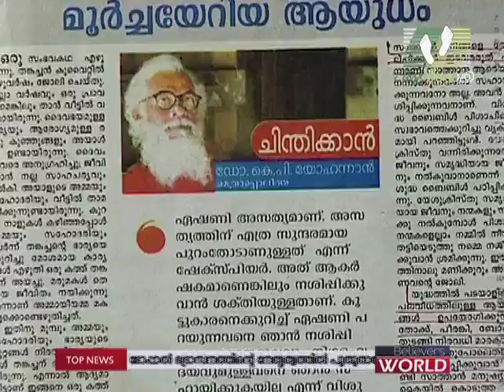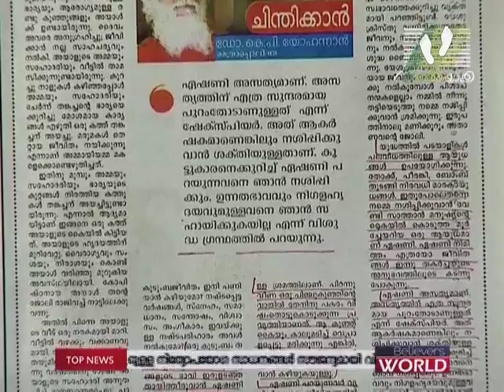BELIEVERS WORLD | Episode 179 | Athmeeyayathra TV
Believers church news around the world